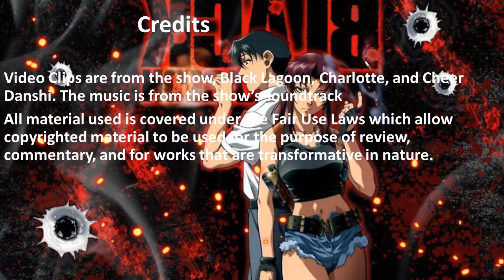Anime Review: Black Lagoon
It's been a while since I've done a full review, but I'm glad to be back to doing them. I do enjoy highlighting some somewhat older anime that you might not know as well